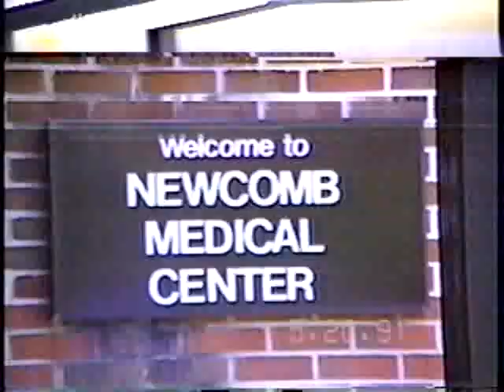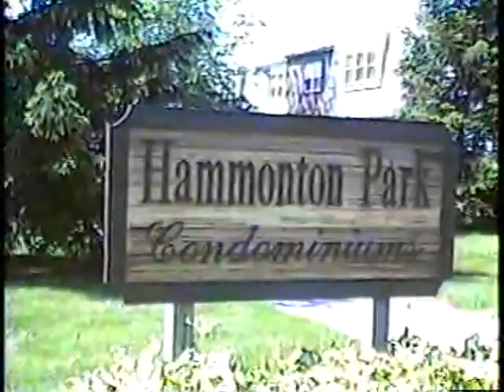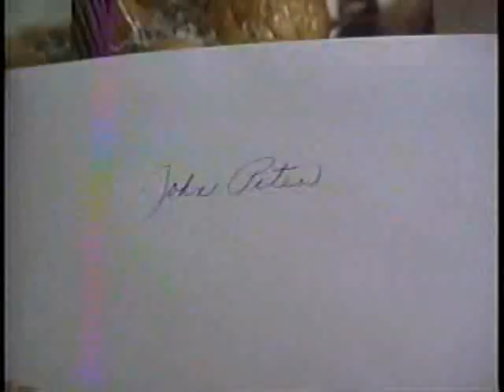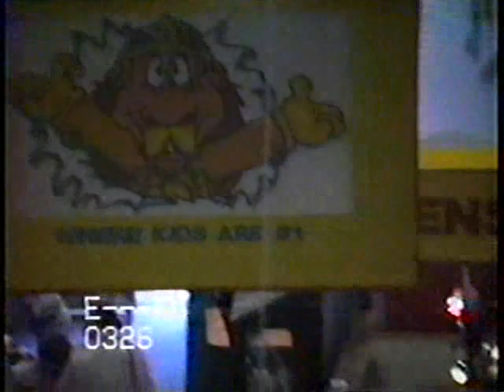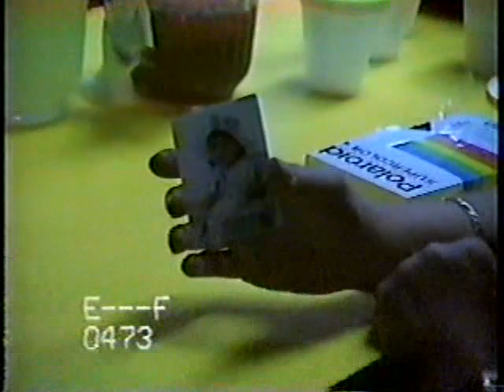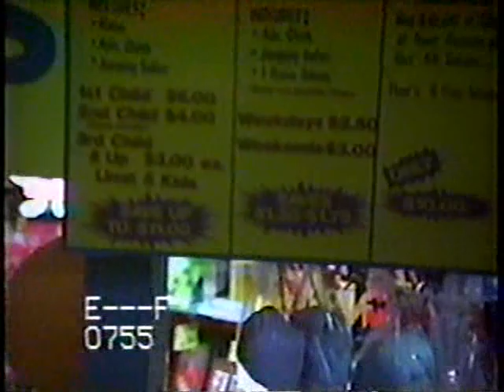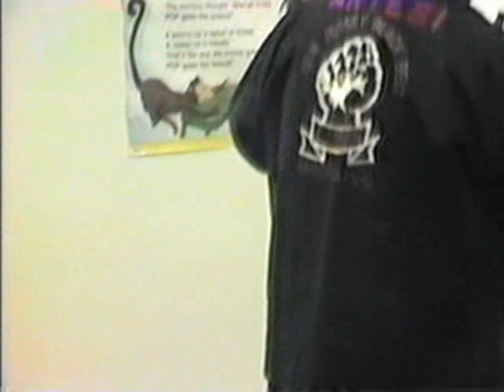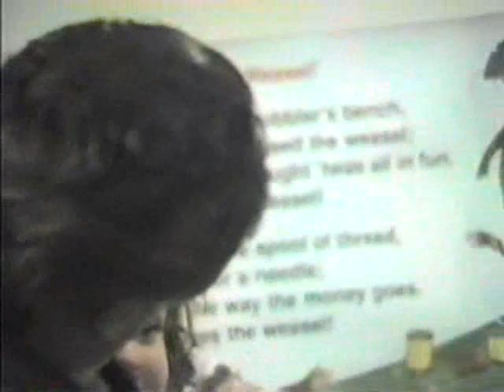John P Mitch Home Movies Part one